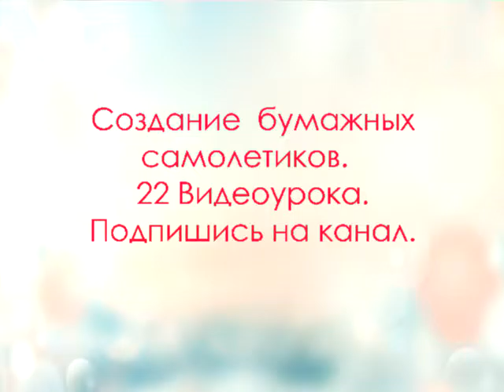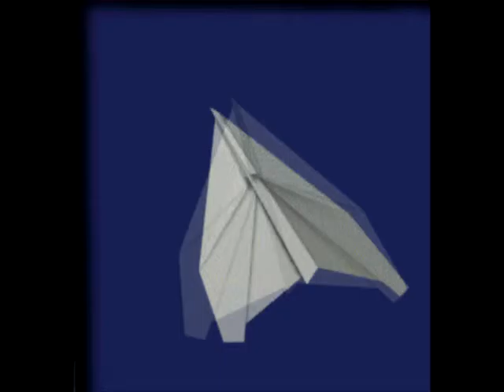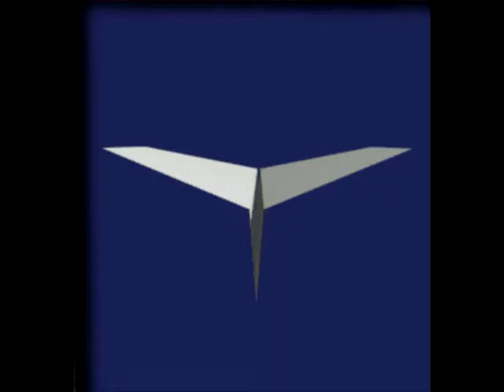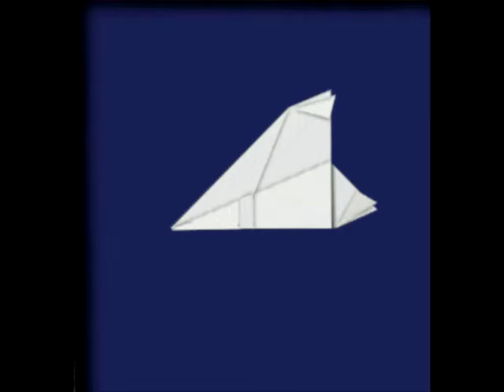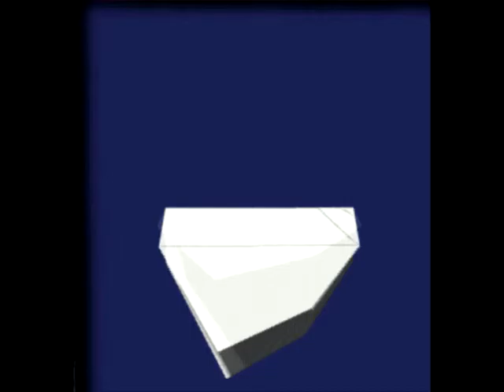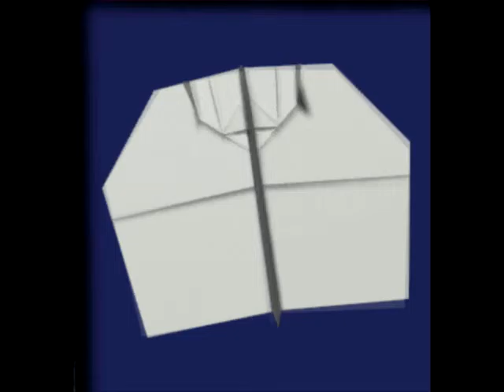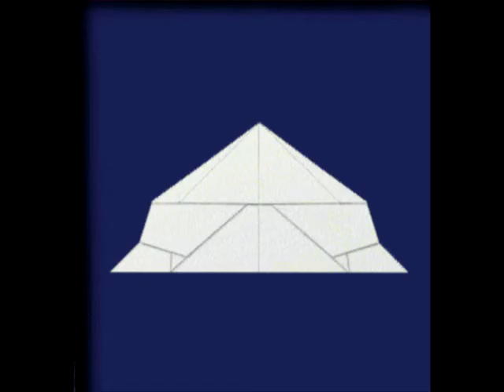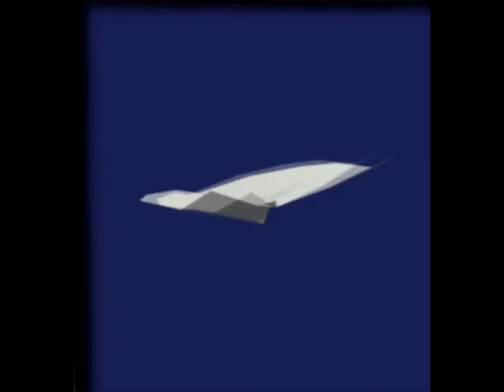Создание 22 бумажных самолетиков.